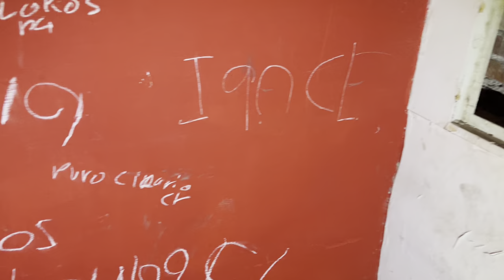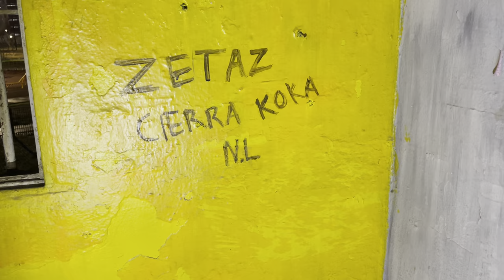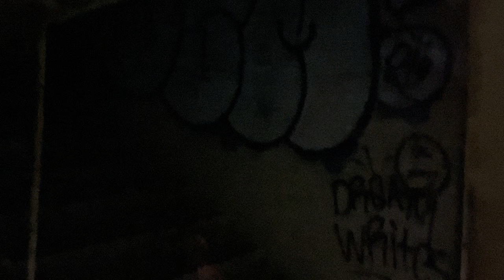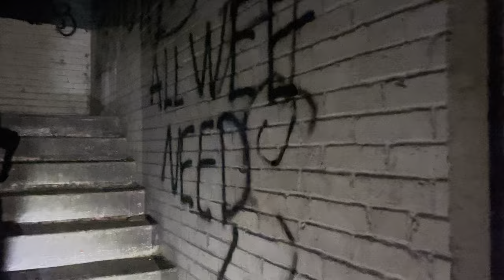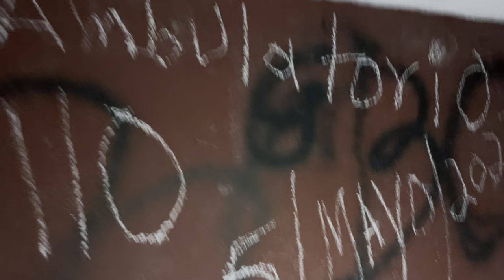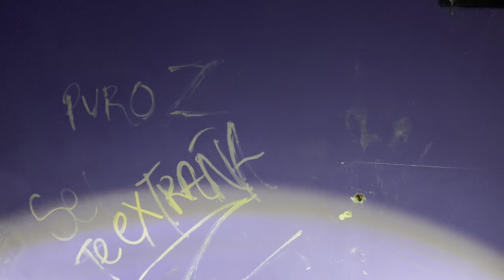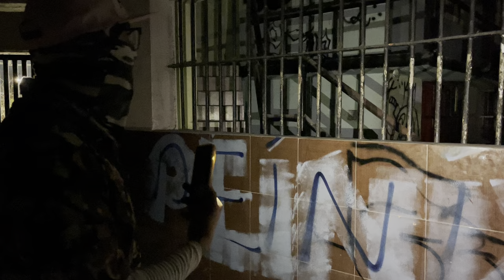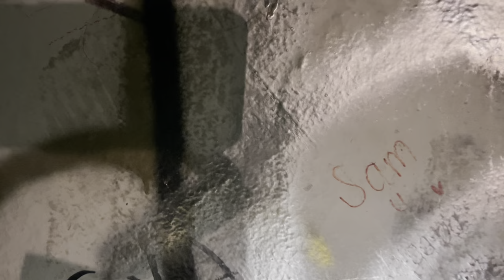ENTRAMOS CON EL REO AXEEL AL PENAL DEL TOPO “EL MISMO INFIERNO “